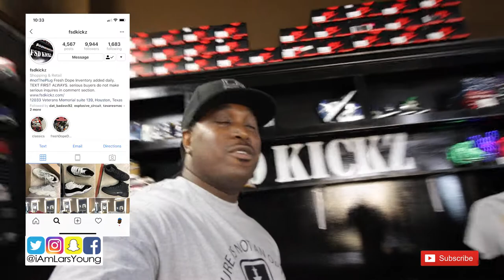Lars Young Vlog!!! FSD Kickz inside Huestens BarberShop...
Canon Digital SLR Camera Body [EOS 80D] and EF-S 18-135mm f/3.5-5.6 Image Stabilization USM Lens with 24.2 Megapixel (APS-C) CMOS Sensor and Dual Pixel CMOS AF (Black)

Apple Watch Series 4 (GPS only) Aluminum Case Compatible with iPhone 5s and Above (Space Gray Aluminum case with Black Sport Band, 44mm)

Mitchell & Ness NHL Vintage Hockey Los Angeles Kings EU212 Fitted Cap

WHOULD YOU LIKE TO SEND ME SOMETHING?
LARS YOUNG
P.O.BOX 3281
UNITED STATES

MY DIMENSIONS:
Height: 6’0
Weight: 240lbs
Waist: 38
Shirt Size: XL
Shoe Size: 11-11.5

BACKGROUND MUSIC IS BY ME(LARS YOUNG) & LAvell On The Track @LArryLAvell
Amazon MP3

Lars Young is a man that loves kicks and creates Youtube videos about them. This channel has my Kick collections from Nike, Jordan, adidas, Reebok, and more. He also does sneaker reviews, sneaker shopping, performance reviews, and sneaker history, and more.

Full disclosure: In some cases, products and links featured in videos are monetized. What does this mean? It means if you make a purchasing decision from the video, I make a % of the sale. I will always disclose sponsored videos in the description and verbally in the video. These links and partnerships help me to create more content for the channel, support me and my family members, and make it possible to justify the time and effort I put into making content.
MY VIDEOS ARE BASED COMPLETELY ON MY OPINION, AND EXPERIENCE. IT IS NOT MY INTENTION TO PERSUADE YOU TO PURCHASE OR NOT TO PURCHASE ANY OF THE ITEMS SHOWN OR FEATURED IN MY VIDEOS.